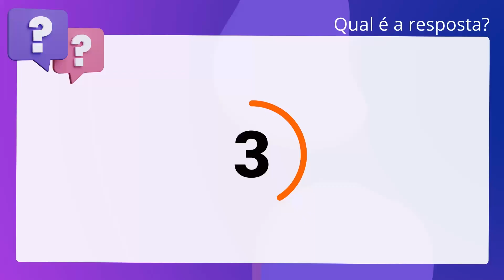QScon Direito: [Art. 6, PSJCR] IADES 2021 - Soldado - Feminino (PM-PA)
Art. 6, PSJCR | IADES 2021 | Soldado Feminino | (PMPA)

Em relação às disposições que regem o direito à integridade previsto no Pacto de. São José da Costa Rica, julgue o item a seguir. O tráfico de mulheres é proibido em todas as suas formas.

Gabarito: Verdadeiro